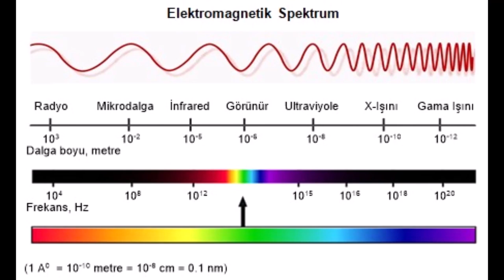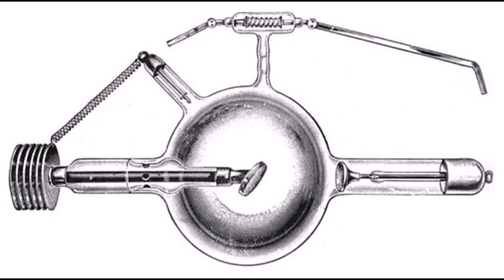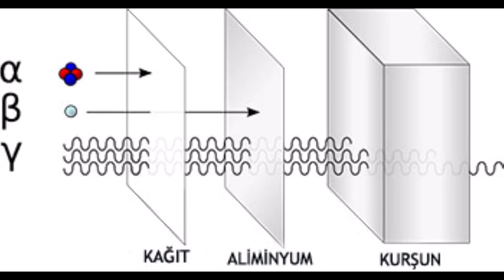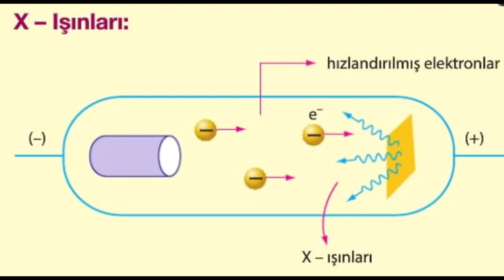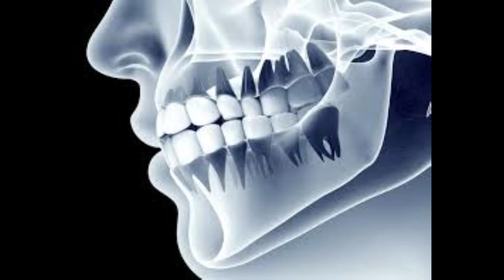X Işınları Nedir ? X Işınlarının Keşfi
💡 Merhaba Bilim Meraklıları! X Işınları Nedir? X Işınlarının Keşfi ve Uygulama Alanları | Görünmeyen Işıkların Ardındaki Sırlar 🔍✨

Bu video, X ışınlarını ele alarak, bu gizemli ışınların keşfini ve çeşitli uygulama alanlarını incelemeye davet ediyor. Görünmeyen bir dünyaya doğru heyecan verici bir yolculuk için bu videoya göz atın!

🔬 X Işınları Nedir?
Videoda, X ışınlarının doğasını anlamaya yönelik temel kavramlara odaklanın. Görünmeyen bu elektromanyetik radyasyon türü, nasıl keşfedildi ve nasıl çalışır?
X ışınları, elektromanyetik tayfın yüksek enerjili bölgesinde yer alan ve farklı yoğunluklara sahip maddelerden geçerken farklı oranlarda soğurulabilen elektromanyetik radyasyondur. Tıbbi görüntüleme ve endüstriyel uygulamalar için kullanılan X ışınları, kemiklerin ve diğer dokuların görüntülenmesinde yaygın olarak kullanılırken, malzemelerin kalitesini kontrol etmek için de kullanılabilirler. Ancak, yüksek enerjileri nedeniyle insan vücudu üzerinde zararlı etkileri olabilir, bu nedenle radyasyona maruz kalmayı minimize etmek için sıkı yönergeler altında kullanılmalıdırlar.

🔭 X Işınlarının Keşfi:
X ışınlarının keşfi, fizikte çığır açan bir olaydır. Videoda, Wilhelm Conrad Röntgen'in 1895'te bu ışınları keşfetmesinin hikayesini ve bu keşfin bilime olan etkilerini keşfedin.

🏥 Tıpta X Işınları:
X ışınları, tıpta önemli bir rol oynar. Video, röntgen filmleri ve diğer tıbbi görüntüleme teknikleri aracılığıyla X ışınlarının nasıl kullanıldığını anlatarak, tıbbi alandaki bu önemli uygulamalara göz atar.

🌐 Endüstriyel Kullanımları:
X ışınları, endüstride de çeşitli uygulamalara sahiptir. Malzeme analizi, kalite kontrolü ve güvenlik incelemelerinde kullanılan bu teknolojinin endüstriyel yönlerini keşfedin.

Videonun sonunda sizinle etkileşimde bulunmak için sabırsızlanıyoruz. X ışınları ve keşfi hakkındaki düşüncelerinizi, sorularınızı ve yorumlarınızı paylaşmayı unutmayın.